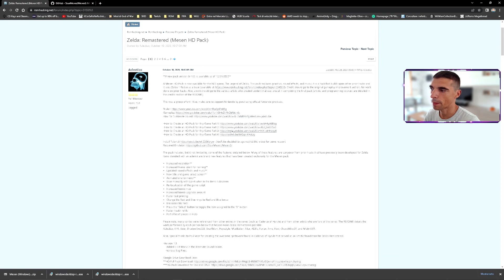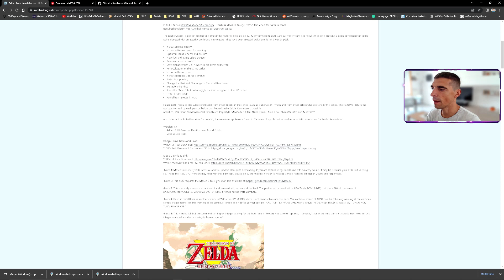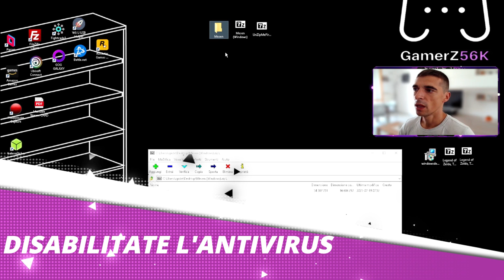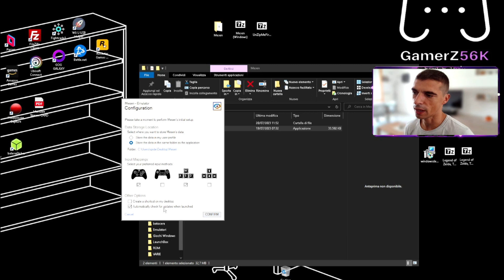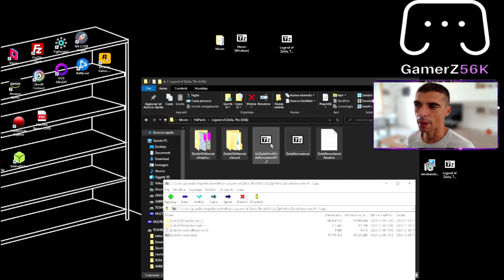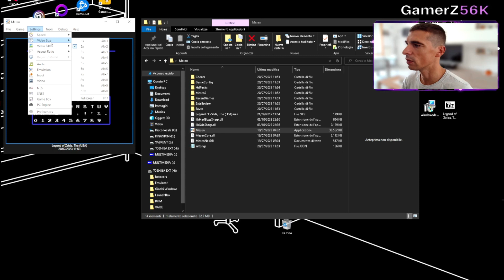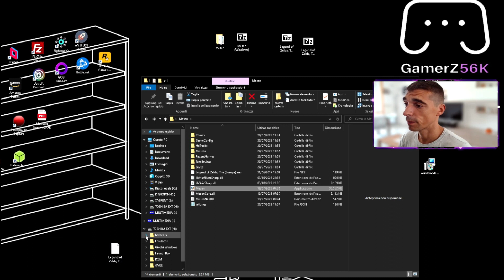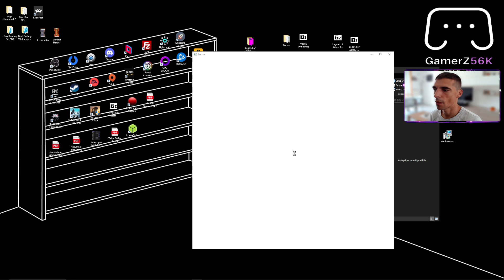GUIDA: MESEN - Remastered HD - The Legend Of ZELDA - remastered thelegendofzelda nintendo #2023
🧊IMPORTANTE! SE VOLETE IL NOSTRO SUPPORTO SCRIVETE QUA SU YOUTUBE O ENTRATE IN DISCORD🧊

In questo video, ti mostriamo come:
🧊 Poter giocare a THE LEGEND OF ZELDA nella versione rimasterizzta su PC com MESEN (emultore)

Per favore, non dimenticare di mettere mi piace, commentare e iscriverti.

Non siamo responsabili per eventuali danni che accadono al tuo sistema. Si prega di seguire attentamente tutti i passaggi e se si è esitanti su qualcosa si prega di FERMARSI e fare domande o fare le proprie ricerche. Assicurati di avere un buon computer funzionante, una batteria carica, un cavo di alimentazione collegato e un cavo USB affidabile per evitare danni alla tua console.

Non sostituiremo, pagheremo o ripareremo in alcun modo il tuo dispositivo. Procedete a vostro rischio.

Questo tutorial è stato creato per aiutare altri appassionati e utenti della Sega DREAMCAST Facciamo del nostro meglio per spiegare chiaramente i passaggi necessari per portare a termine il tutto, non siamo professionisti , ma solo appassionati!

- Dichiarazione di non responsabilità sui diritti d'autore Ai sensi della Sezione 107 del Copyright Act 1976, viene concesso un "uso corretto" per scopi quali critiche, commenti, notizie, insegnamento, borse di studio e ricerca.